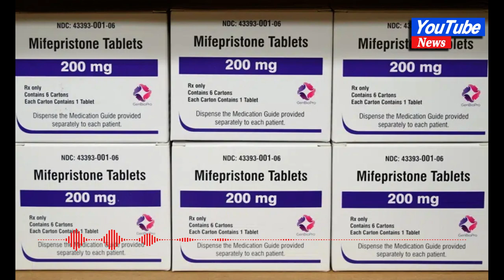3 judges who chipped away abortion rights to hear federal abortion pill appeal#news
3 judges who chipped away abortion rights to hear federal abortion pill appeal

NEW ORLEANS — Three conservative appeals court judges, each with a history of supporting restrictions on abortion, will hear arguments May 17 on whether a widely used abortion drug should remain available.

The case involves a regulatory issue — whether the Food and Drug Administration’s approval of mifepristone, and subsequent actions making it easier to obtain, must be rolled back. The appellate hearing follows an April ruling by a federal judge in Texas, who ordered a hold on federal approval of mifepristone in a decision that overruled decades of scientific approval. His ruling was stayed pending appeal. The case was allotted to a panel made up of Jennifer Walker Elrod, James Ho and Cory Wilson.

The three judges of the New Orleans-based 5th U.S. Circuit Court of Appeals won’t rule immediately. Their decision, whatever it is, is also unlikely to have an immediate effect pending an expected appeal to the U.S. Supreme Court.

Here’s a look at who the judges are and their track records.

JENNIFER WALKER ELROD

Nominated to the court in 2007 by Republican President George W. Bush, Elrod was among several 5th Circuit judges allowing Texas to temporarily ban abortions as the coronavirus pandemic took hold in early 2020.

Elrod also was co-author of the opinion when the full 5th Circuit upheld in 2021 a Texas law outlawing an abortion method commonly used to end second-trimester pregnancies.

That same year, she wrote for a panel that refused to order Louisiana to issue a long-stalled license for a Planned Parenthood abortion clinic in New Orleans, saying “there is no free-standing federal right to receive an abortion-clinic license.”

In the Texas case involving pandemic restrictions, she was part of a panel allowing what amounted to a ban on abortions — including medication abortions — by classifying them as non-essential procedures legally postponed under an order by Gov. Greg Abbott. The 2020 order was in effect for about a month.

Elrod was in favor of decisions upholding Texas and Louisiana laws requiring doctors at abortion clinics to have admitting privileges at nearby hospitals — a move abortion rights advocates said would force some clinics to close.

When the full court narrowly refused to let Louisiana officials cut off Medicaid funding for Planned Parenthood facilities in the state, Elrod wrote the dissent.

Elrod also boasts a high profile in 5th Circuit decisions on regulatory issues. One, if upheld by the Supreme Court, could limit the authority of the Securities and Exchange Commission to impose hefty fees and fines. Another, eventually struck by the Supreme Court, held that the “individual mandate” in former President Barack Obama’s signature health care law had been rendered unconstitutional by congressional action.
JAMES HO

A former Texas solicitor general, Ho is the first Asian-American to serve on the 5th Circuit and is a former clerk for Supreme Court Justice Clarence Thomas. He was nominated to the 5th Circuit in 2017 by Republican President Donald Trump. His opposition to abortion and abortion rights was clear early in his tenure, including referring to abortion as a “moral tragedy” in one 2018 opinion.

In 2019, he wrote a 15-page grudging concurrence in a ruling that said a Mississippi abortion ban had to be struck down under then-existing court precedent. “Nothing in the text or original understanding of the Constitution establishes a right to an abortion,” he wrote.

He went on to cite “the racial history of abortion advocacy as a tool of the eugenics movement.” He harshly criticized a lower court for declining to consider arguments that a fetus can feel pain, and for displaying “an alarming disrespect for the millions of Americans who believe ... that abortion is the immoral, tragic, and violent taking of innocent human life.”

That opinion was written in the case the Supreme Court ultimately used to overturn Roe v. Wade.

CORY WILSON

Nominated to the federal appeals court in 2020 by Trump, Wilson is a former Mississippi appeals court judge who had a strong anti-abortion record when he served in the Mississippi House from January 2016 to February 2019 as a Republican. Abortion rights supporters opposed his confirmation to the federal appeals court. They noted he had expressed support for “complete and immediate reversal” of the Roe v. Wade decision in a questionnaire from Mississippi Right to Life’s political action committee.

Wilson voted for anti-abortion measures in 2016, including one to stop Medicaid funding to Planned Parenthood facilities in the state — a measure rejected in court. In 2018 he voted for the Mississippi law that ultimately led to the demise of Roe v. Wade in 2022. The law prohibited most abortions after 15 weeks.